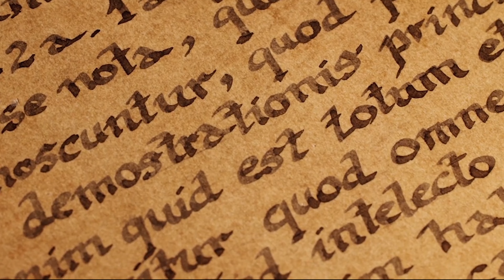Família BENEDETTI (especial)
Nesse vídeo você vai saber um pouco sobre as origens da Família BENEDETTI.